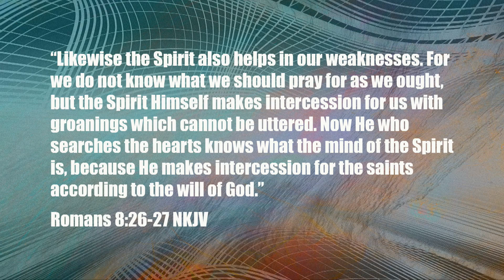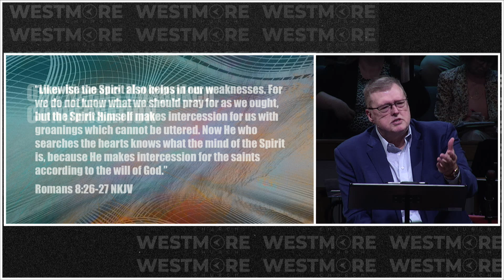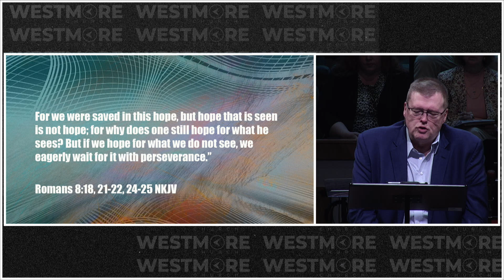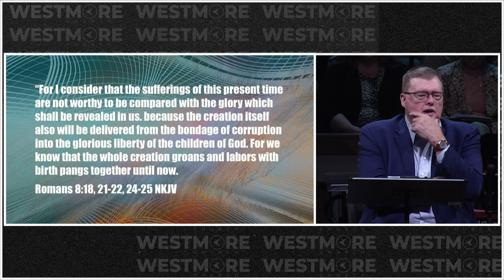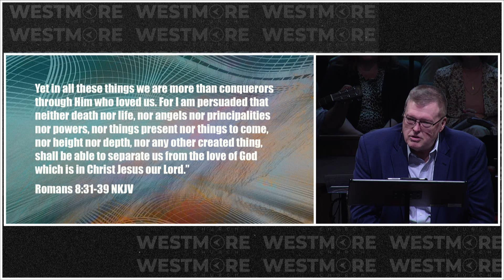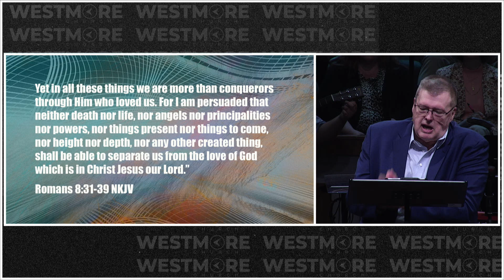Remember Your Unseen Prayer Partner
Lead Pastor Kelvin Page reminds us of our unseen prayer partner, the Holy Spirit.  When we don't know how to pray, our unseen prayer partner prays through us and for us.

Pastor Kelvin's scripture reference is Romans chapter eight, verses 26-27.

For more information about Westmore, visit westmorechurch.com.